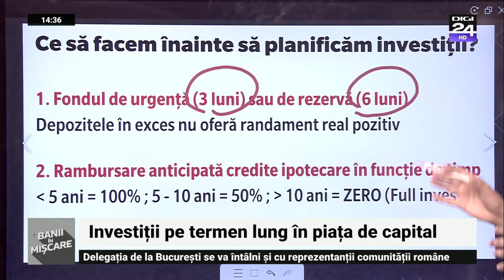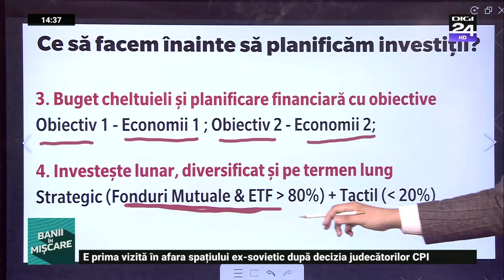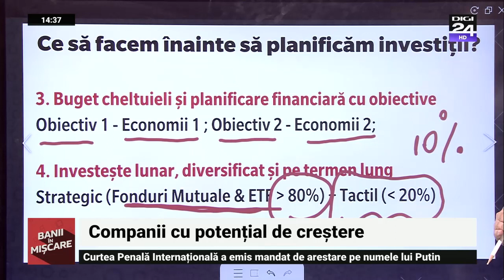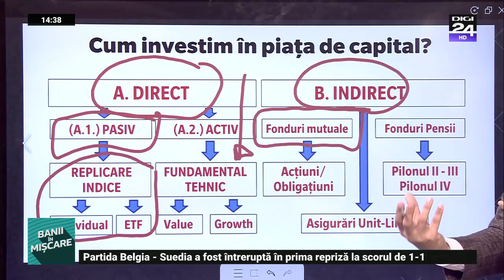Investiții în piața de capital. Banii în mișcare, Digi24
Săptămâna aceasta revenim către finanțele personale șio vorbim despre investiții în piața de capital.